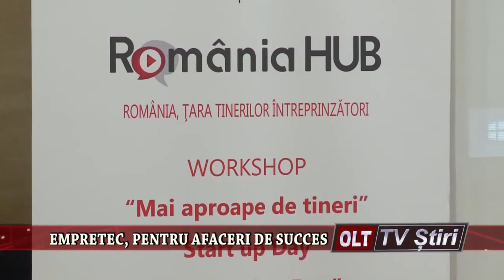EMPRETEC PENTRU AFACERI DE SUCCES 0611